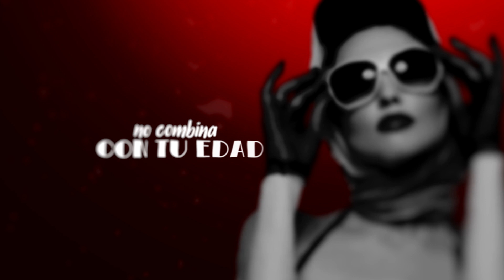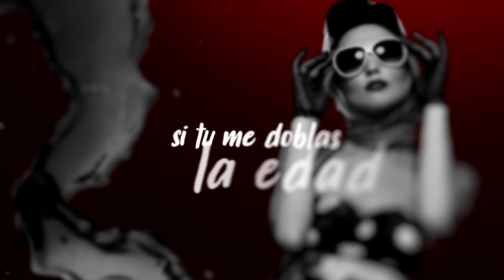SERRATA - Señora 👠(Prod. MGP The Saw)